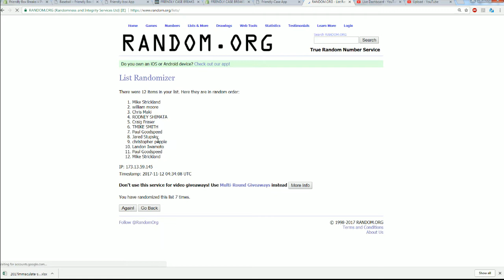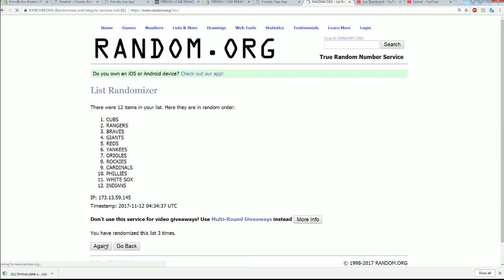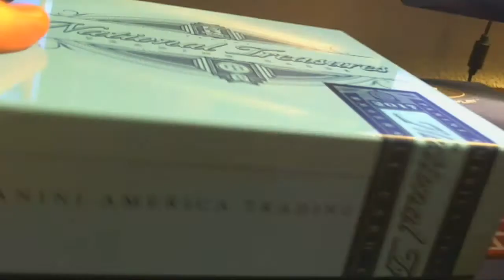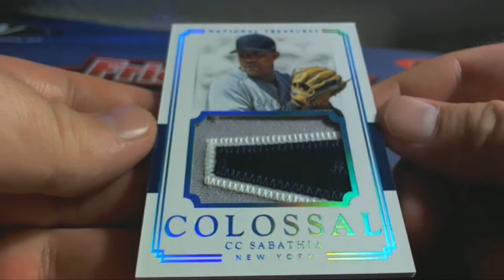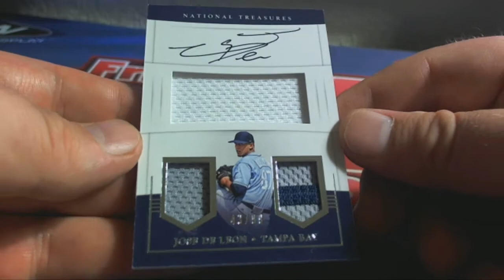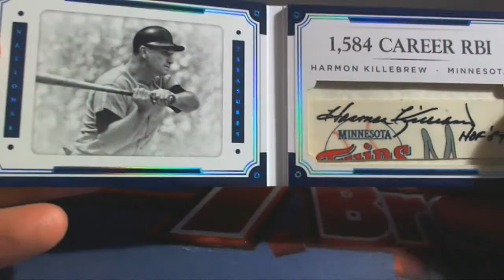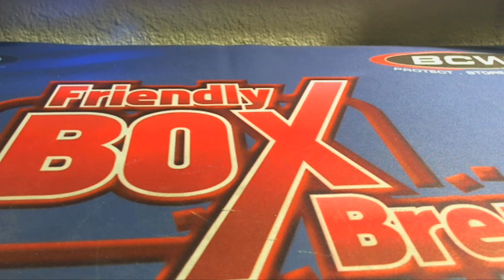2017 Panini National Treasures Baseball Hobby Box ID 17NTBBPYT301